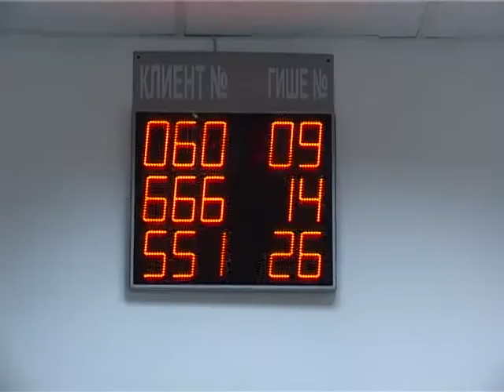Започва второто издание на лотарията с касови бележки на НАП